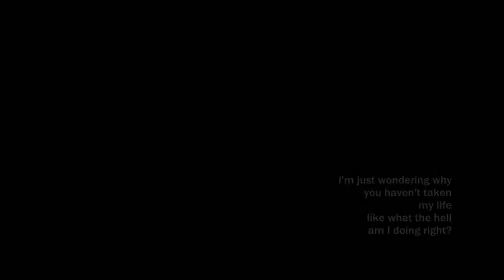[м у ι і ғ є]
and I'm grinding 'till I'm tired
but they say you ain't grinding 'till you tired
so I'm grinding, my eyes wide
looking to find, a way through the day, a life in the night
dear lord you took so many of my people
I'm just wondering why
you haven't taken my life
like what the hell am I doing right?
Just trying to keep it together.
I will not sink.
I'll be okay.
-s